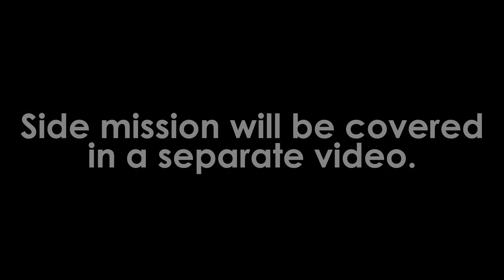Marvel's Spider-Man Miles Morales PC Gameplay Episode 11 - Underground Undercover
We now continue our adventures in Marvel's Spider-Man Miles Morales, moving on from the tenth mission in the game, "Corporate Espionage", onto the eleventh one, "Underground Undercover". Enjoy the video!